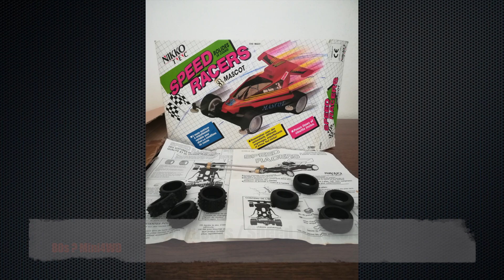Vintage Toy - Nikko TEC - Speed Racers-Speed Breakers - Mini4WD